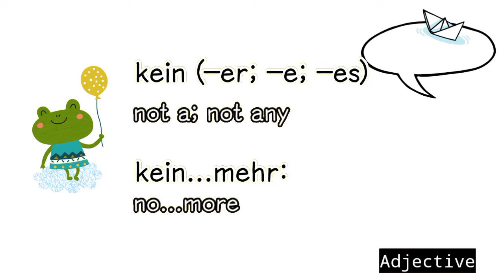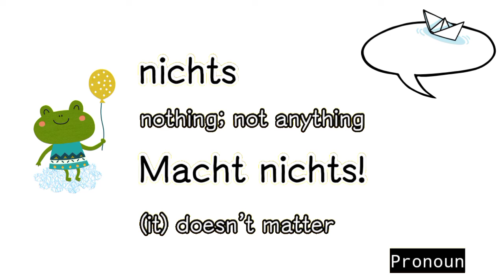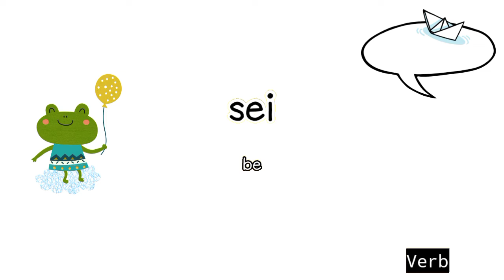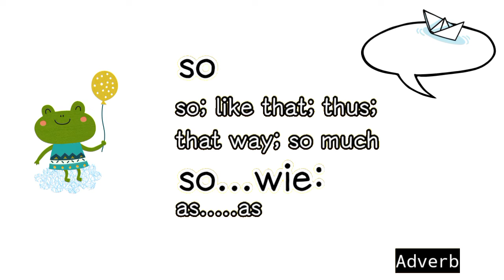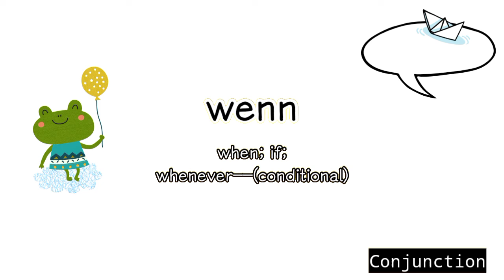German vocabulary | day 6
Day 6 German language vocabulary